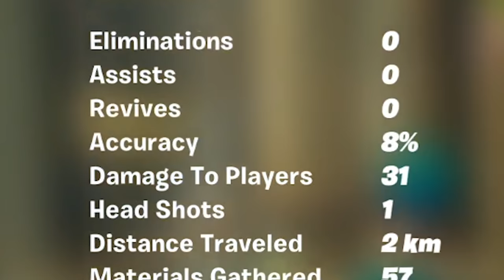SNEAKING into My Wife's PRIMAL ONLY Tournament! - Fortnite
SNEAKING into My Wife's PRIMAL ONLY Tournament! - Fortnite with TBNRfrags 👊